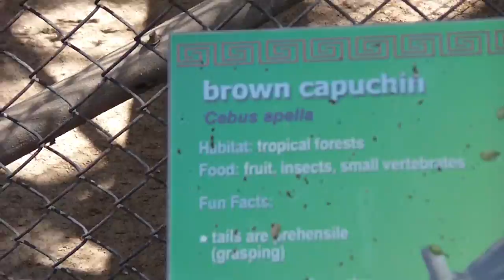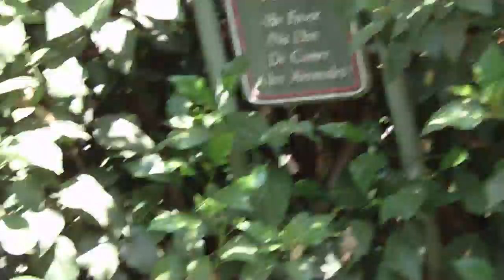Flying monkeys @ da Santa Ana Zoo